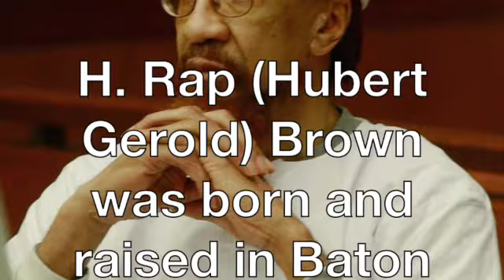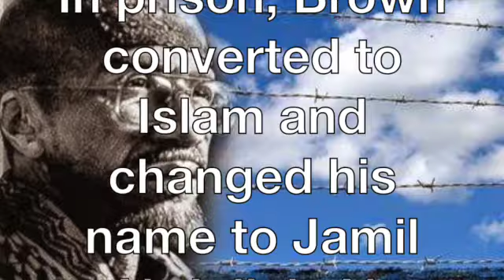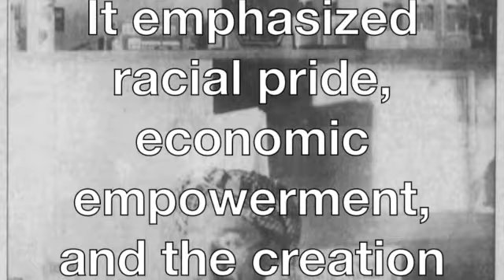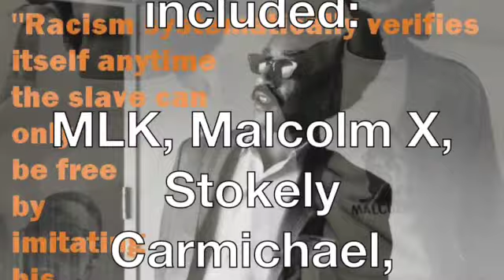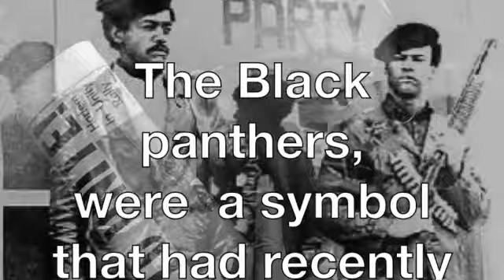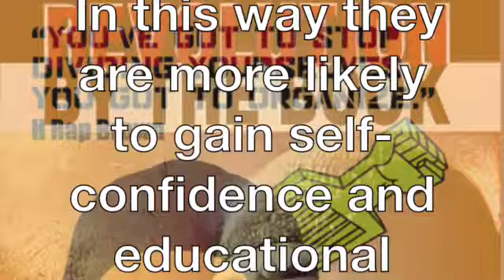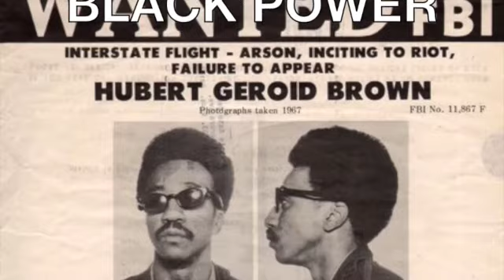*H Rap Brown SD 480p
Instead of buying your children all the things you never had, you should teach them all the things you were never taught.

Play This Video at Your job. in your Schools, community CENTERS, in your home.   ON A LOOP

HISTORY MATTERS!

HISTORY MATTERS!